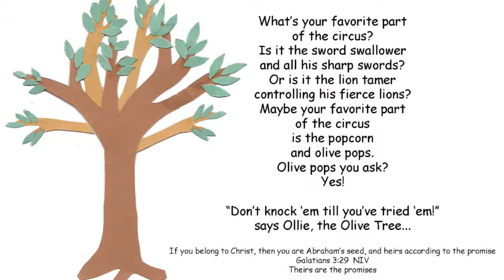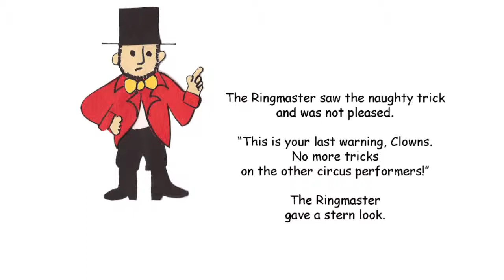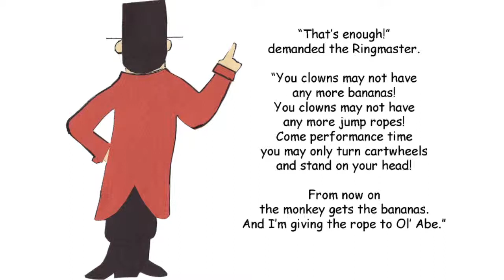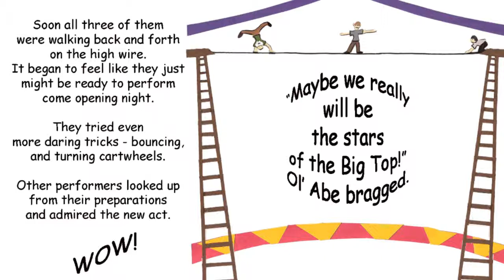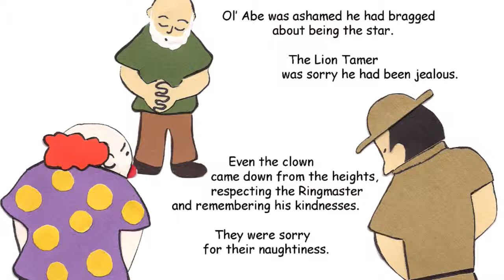High Wire Under the Big Top - Promises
Promises - "Ringmaster, I need you!" called out Ol' Abe on the high wire. A clown climbed the ladder ready to cut up the high wire and divide among his buddies.